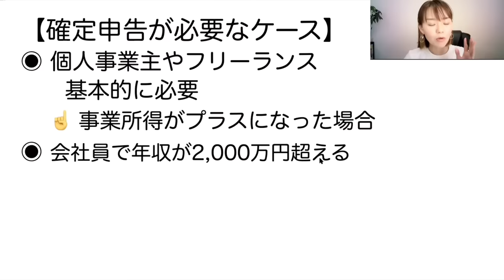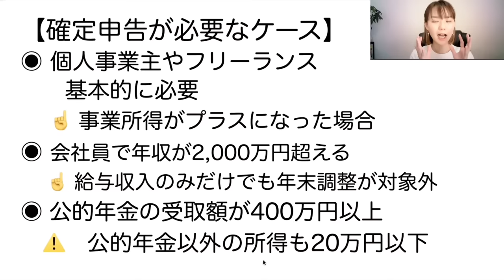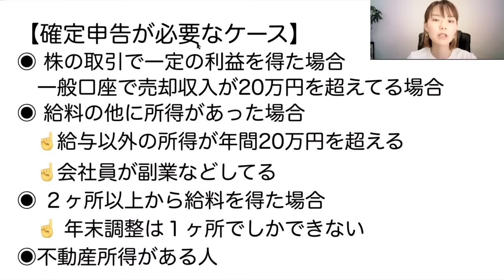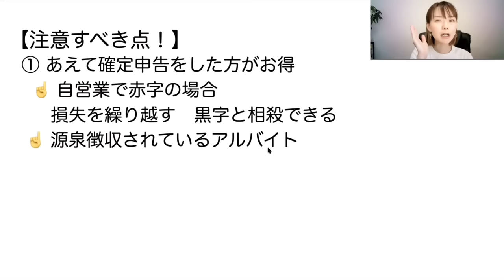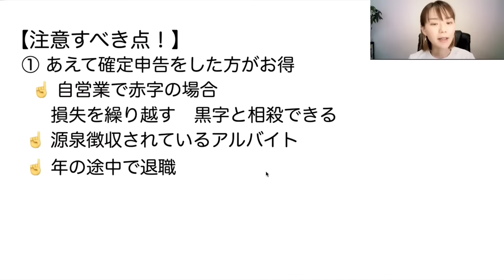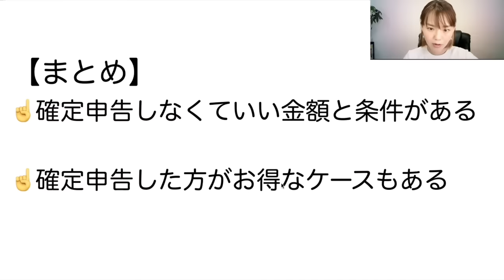確定申告しなくていい金額と条件を解説！【３つの判断基準を紹介】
確定申告をしなくていい金額と条件について解説しています。３つの判断基準を紹介。これ以外の方は確定申告は基本的に必要です☝️ 参考にしてください。
ーーーーー
📚1月に本を出版しました！
（Facebookの非公開グループ完全会員制✨）
SNS・事務所HPなど
🚪河南恵美税理士事務所
（顧問の料金表はこちら）